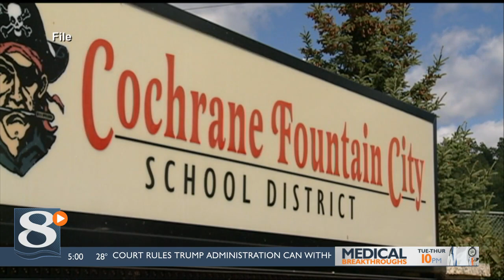Cochrane-Fountain City School District terminates employee charged with sending nude photos to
A staff member at the Cochrane-Fountain City (C-FC) School District is facing a felony charge for sending nude photos to a student